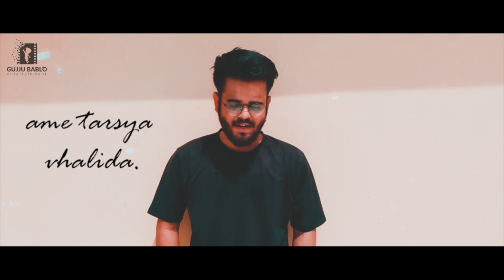Mele Thi | Sachin-Jigar | Gujarati | Parth Patel | Aygnesh | Gujju Bablo | Made In China | Valam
COVER SONG CREDITS:
Singer: Parth Patel
Video Editor: Nikhil Parmar

Movie : Made In China
Music nd Composition: SACHIN-JIGAR
Lyrics by Priya Saraiya
Record label: Sony Music India